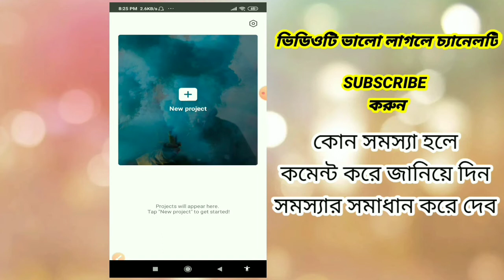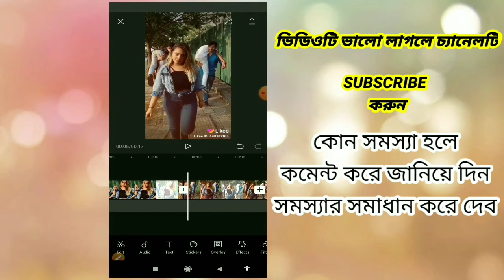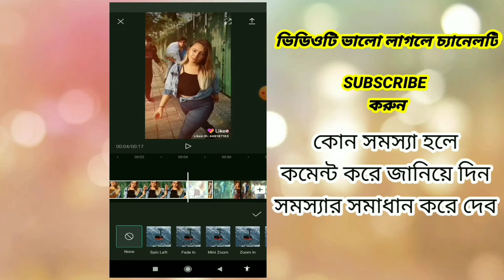লাইকি ভিডিও কিভাবে কাপায়,Likee video kivabe kapay | Lakee App video Make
Friends, many of you have commented to me that brother likee app  video tutorial . Watch your requested video.